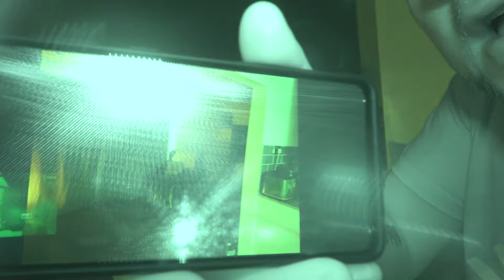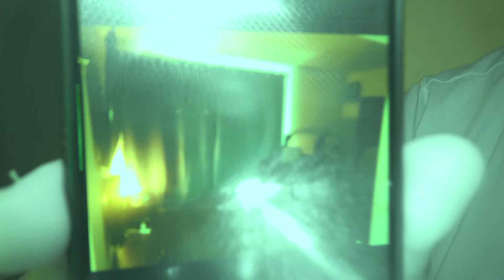WOW! I'M LOST FOR WORDS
This was amazing, it said they was outside the tent and they really was.  2 clear shadows are seen, validating what is being said on spirit talker.  The camera outside is slightly out of sync, its a few seconds in front of my voice.